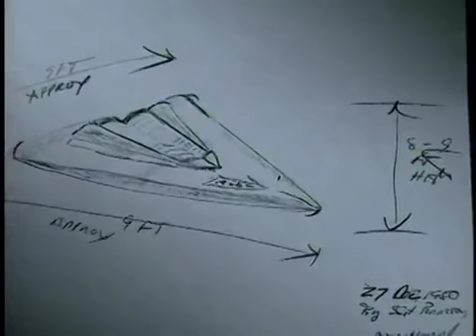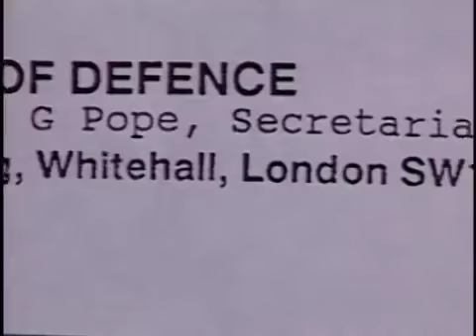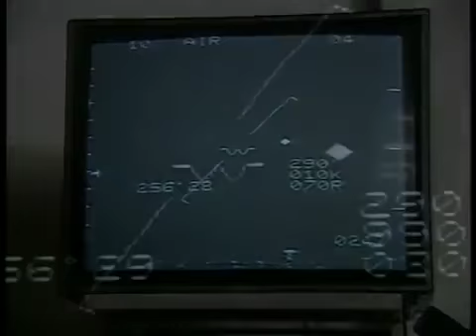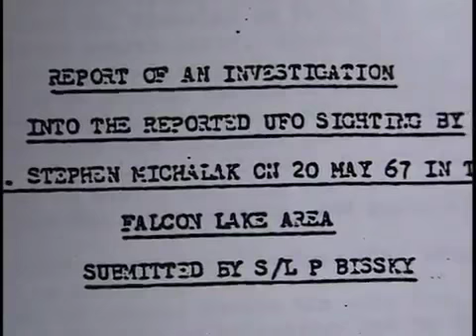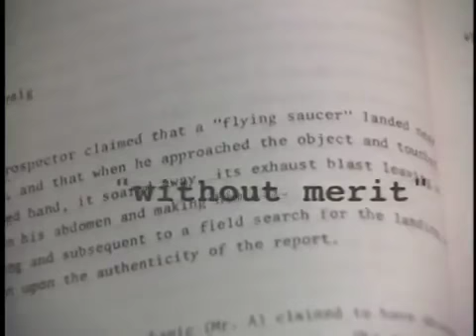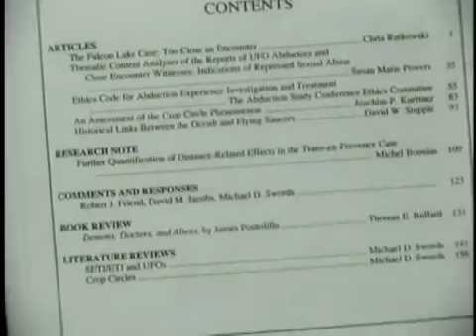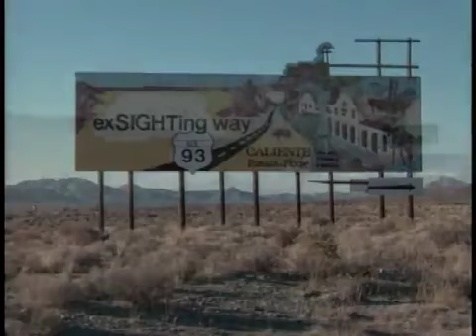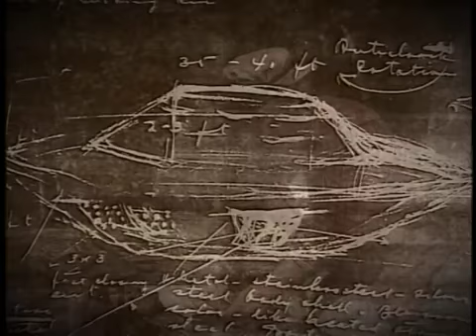UFO's vs The Government Documentary